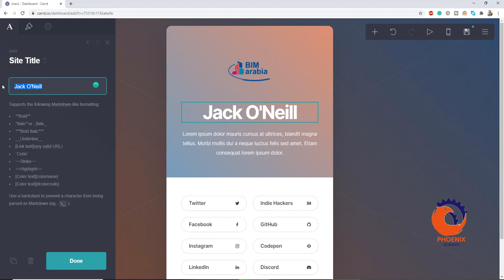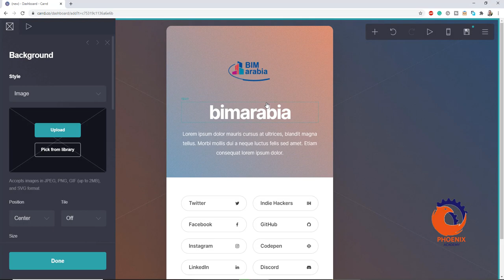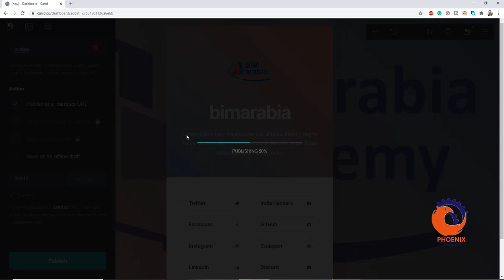عمل موقع مجاني و سهل